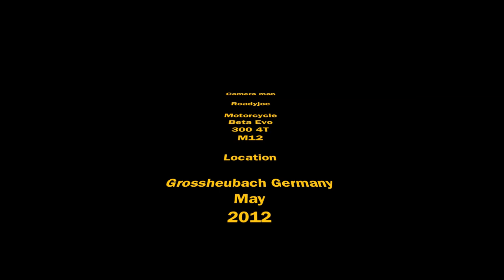Beta Evo 300 4T 2012 Hotstart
In this video I show up how easy a Beta Evo 300 4T starts with an hot engine.